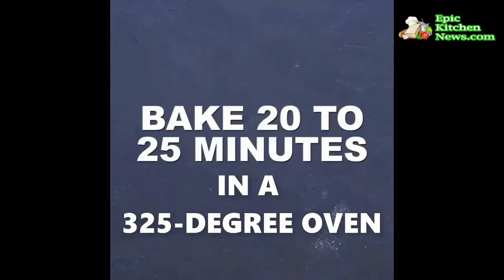Keto Blueberry Scones Recipe - Best Crumbly Scones Recipe Ever!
A keto friendly version of classic blueberry scones, these almond flour and coconut flour blueberry keto scones are full of fresh blueberries and have a perfect buttery, crumbly texture. The full written recipe is below this video!

If you are watching your macros and want to enjoy a treat with your morning coffee, these are for you!

Keto Almond Flour Blueberry Scones

Prep Time: 15 minutes
Bake Time: 20 - 25 minutes
Yield: 12 servings

Ingredients:

2 cups almond flour
1/3 cup Swerve sweetener
1/4 cup coconut flour
1 tablespoon baking powder
1/4 tsp salt
2 large eggs
1/4 cup heavy whipping cream
1/2 teaspoon vanilla extract
3/4 cup fresh blueberries

Directions:

1. Preheat the oven to 325ºF and line a large baking sheet with parchment or a silicone liner.

2. In a large bowl, whisk together the almond flour, sweetener, coconut flour, baking powder, and salt.

3. Stir in the eggs, whipping cream and vanilla, and mix until the dough begins to come together. Add the blueberries and carefully work into the dough.

4. Gather the dough together and turn out onto the prepared baking sheet. Pat into a rough rectangle about 10 by 8 inches.

5. Use a sharp large knife to cut into 6 squares. Then cut each of those squares diagonally into two triangles. Gently lift the scones and distribute them around the pan.

6. Bake 20 to 25 minutes in 325-degree oven, until golden brown and just firm to the touch. Remove and let cool.

Storage instructions:

Store the baked scones on the counter in a covered container for up to 4 days, or in the fridge for up to a week.

These keto scones can be frozen both before and after baking. Be sure to let them thaw completely before baking.